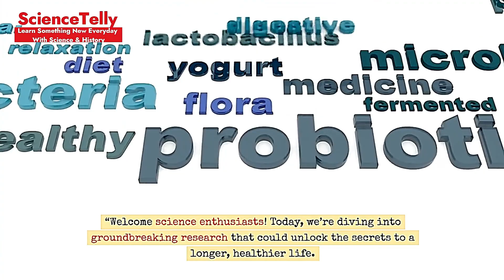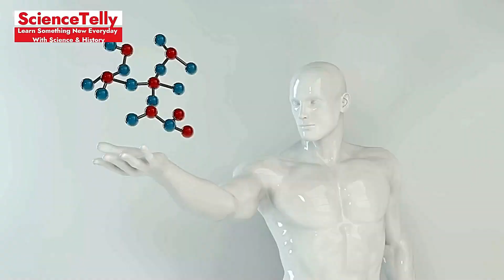Unlocking Longevity: Secrets to a Century-Long Life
Description: “Embark on a journey to discover the secrets of living longer with ‘Unlocking Longevity: The Science Behind Living Longer.’ This video uncovers the latest research and expert insights into the factors that contribute to a long and healthy life. From ground-breaking genetic studies to lifestyle choices that add years to your life, we explore the art and science of longevity. Longevity AgingResearch HealthyAging LifeExtension”

Welcome to Sciencetelly, where science comes to life! Have you ever wondered what makes the stars shine, how animals communicate, or what the future holds for technology? You're in the right place! Our channel is dedicated to unravelling these mysteries and more.

Animal Behaviour: Learn how different species interact with their environment and each other.
Food Science: Uncover the chemistry behind your favourite meals.